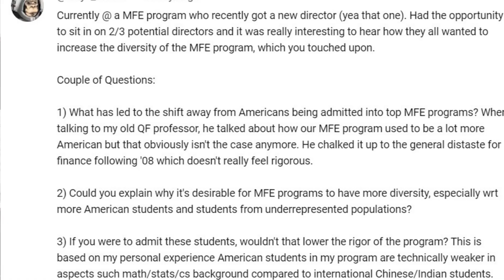Do We Need More Americans (In Quant Finance)?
A subscriber asked about what seems to be a new trend in quant finance where programs are announcing they want to bring in more American students for Masters degrees.

I answer the question of why we need more Americans and how there is a right way and a wrong way to do it. Hint: we want top talent regardless of where they come from.